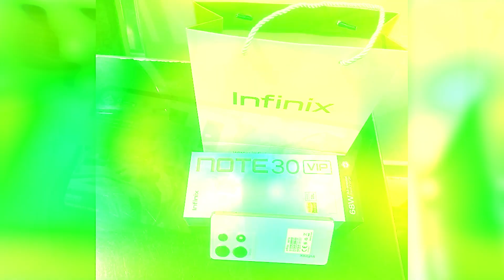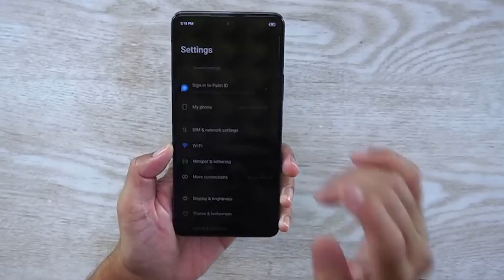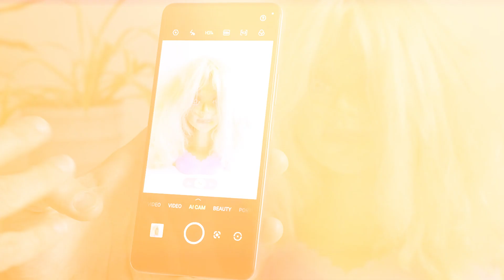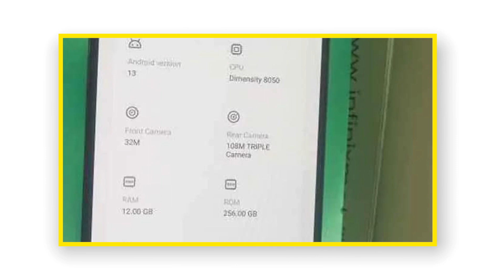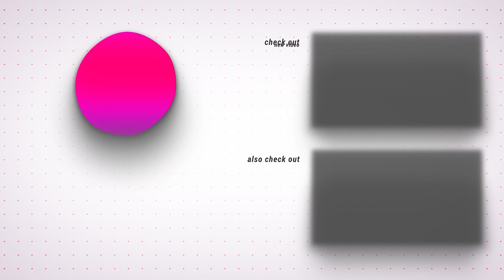Infinix Note 30 VIP Unboxing 🔥 Pics | Amoled 120 HZ + Dimesity 850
Infinix Note 30 VIP First & Review  !!!
Infinix Note 30 Vip has FHD+ resolution display upfront with a punch hole cutout for the 32MP selfie cam. The phone's About section confirms the phone is running the XOS interface based on Android 13. We also get confirmation of the dimesnity 850 chipset which is paired with 12GB RAM and 256GB storage. The phone sports a 5,000 mAh battery and 68w charging.
Video Topics Cover :
1) infinix note 30 vip unboxing
2) infinix note 30 vip pakistan
3) infinix note 30 vip launch date
4) infinix note 30
5) infinix note 30 india